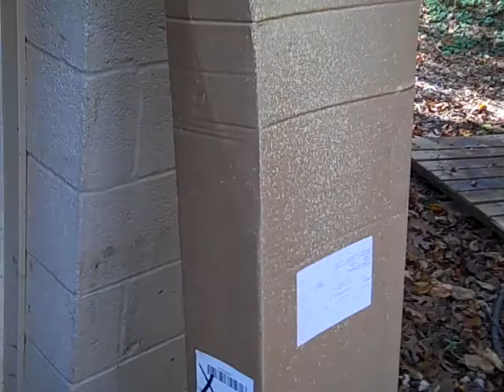Fortune Brands Therma Tru continue to disappoint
Packing Product for delivery Still major concern for contractor in Virginia